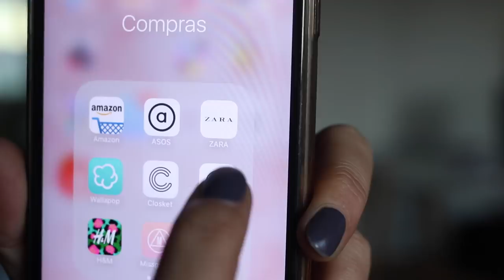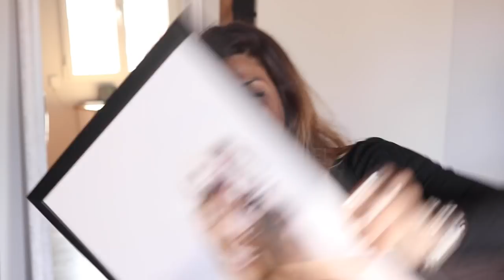SÚPER MEGA HAUL OTOÑO | Zara, ASOS, H&M y más! | Trendy Taste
Espero que os guste este MEGA HAUL de otoño! Os espero el lunes que viene con más y mejor :)

UN BESAZO Y ¡HASTA EL LUNES QUE VIENE!

LINKS

AVENIDA 23

DULCEIDA SHOP

H&M

Jersey blanco AGOTADO ONLINE

ASOS

ZARA

Falda vaquera perlas AGOTADA ONLINE